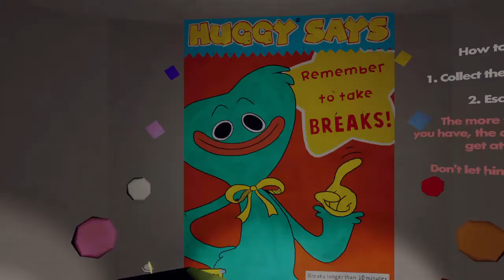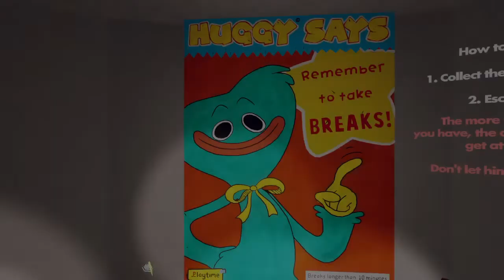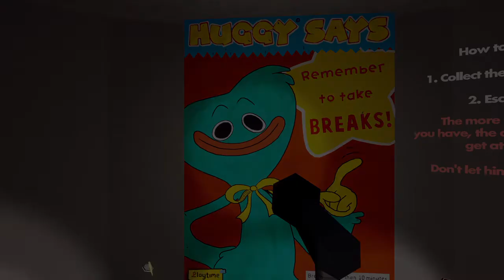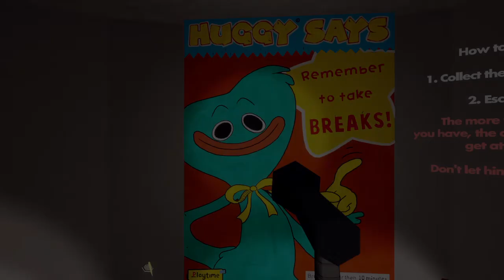Screaming my ass off over a game on rec room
Basically this game on rec room is inspired by the game poppy playtime